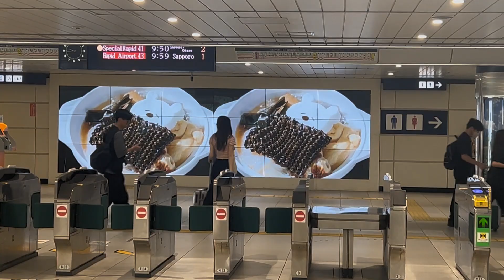(52) Sapporo-New Chitose Airport 14 Aug 2024 Videos Part 1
Travel Photo-Journal Japan (Yokohama, Sapporo, Furano & Otaru)
Sun, 21 July – Fri, 23 Aug 2024